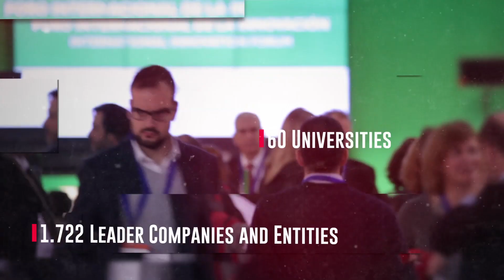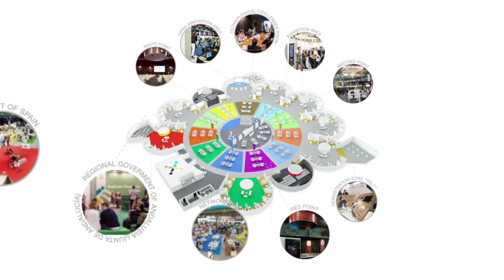Transfiere 2019 | 13th -14th February at FYCMA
On February 13th and 14,th the 8th edition of the European Meeting for Science, Technology and Innovation, the great professional and multisectoral forum for the transfer of knowledge and technology, held in FYCMA - Palace of Trade Fairs and Congresses of Malaga in Spain, and that shows who is who in the national and international R + D + i ecosystem. Transfiere is organized by the Malaga City Council through FYCMA, the Ministry of Economy and Knowledge of the Junta de Andalucía and the Ministry of Economy, Industry and Competitiveness.